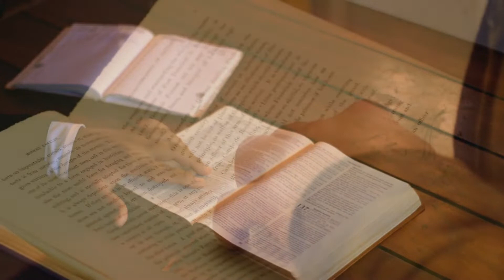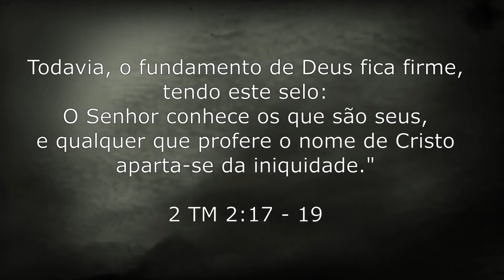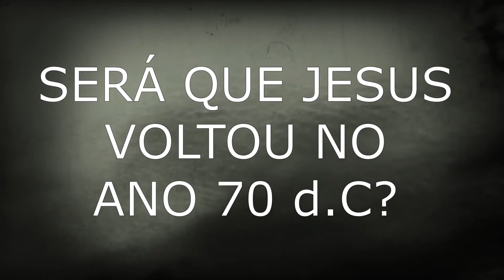PRETERISMO: Será que Jesus realmente voltou no ano 70d.C?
Este vídeo é a divulgação do conteúdo mais completo e mais informativo do canal de AC SILVA 🔽⬇🔽
O vídeo dele vai ser publicado no dia 09/02 (terça-feira) às 18:00 horas.

*Será que Jesus já voltou no ano 70d.C?
*Destruição de Jerusalém em 70d.C
*Destruição do templo em 70d.C
*Será que já houve a ressurreição?
*Preterismo parcial
*Preterismo total
*Grande Tribulação
*Juízo Final
*Pré-milenismo
*Escatologia consumada
*Escatologia (métodos de interpretação)

COMENTEM E NÃO DEIXEM DE ASSISTIR AO VÍDEO COMPLETO NO CANAL DO
Se inscrevam também lá, ok